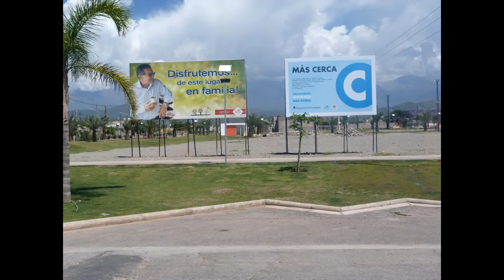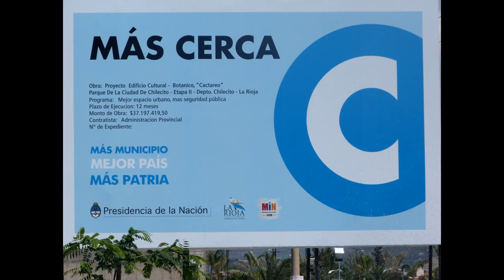Castañe Denuncia programa “MAS CERCA” en Chilecito había un Cartel por más de $ 37 Millones